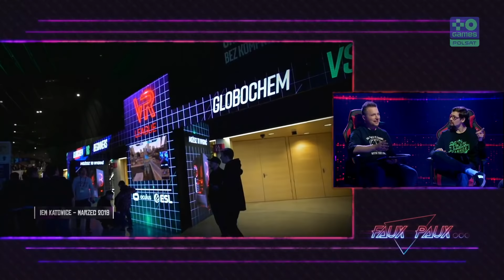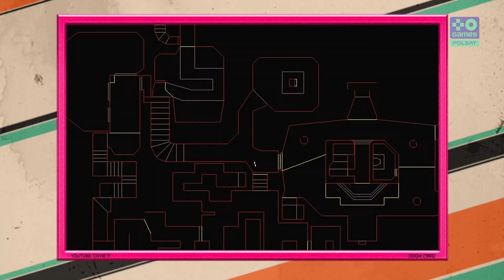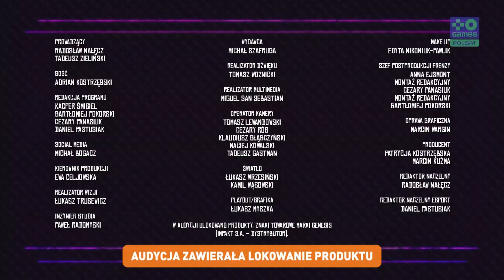Faux Paux | Tadeusz Zieliński i Radek Nałęcz | odc. 1 | Polsat Games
Frenzy 2019